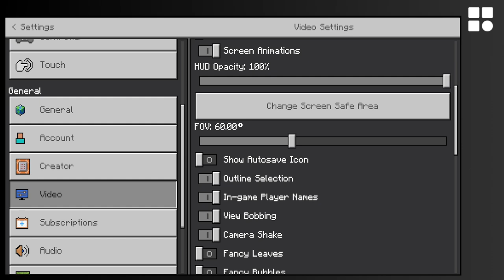Cómo mostrar el nombre de los jugadores en Minecraft Bedrock - Tutorial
Cómo hacer que aparezca el nombre de los jugadores en Minecraft Bedrock - Tutorial